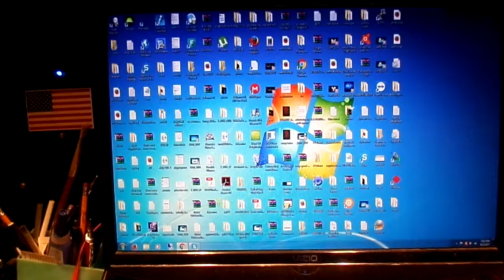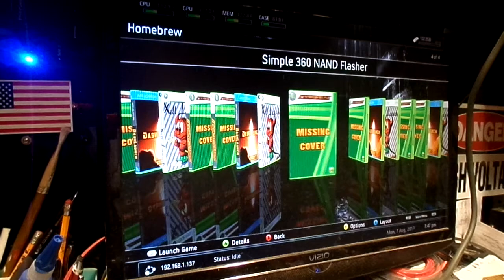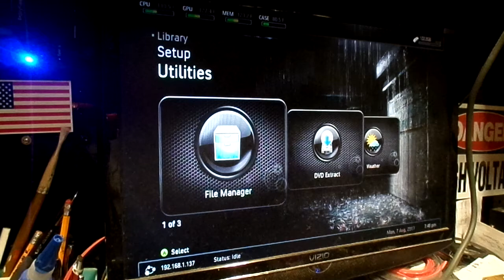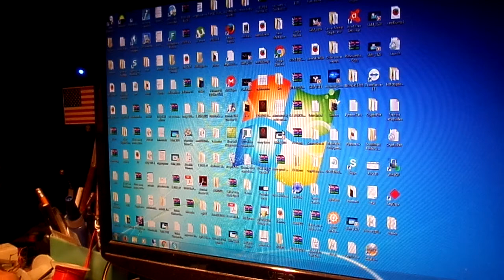Jonathan Parker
Phat jasper Smallblock Rgh 1.2 250 gig drive Up on Crypticlive